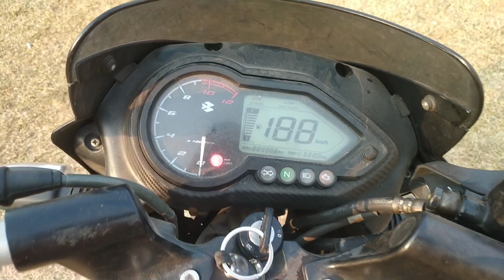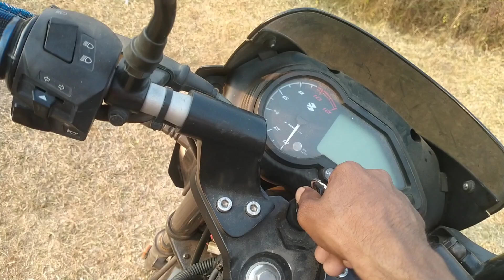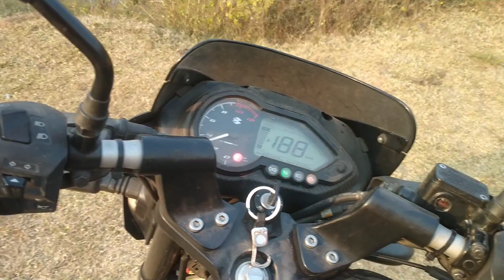Hero Honda Ka 4Lb Battery Se Kon Kon Si Bike Stat Kar Sakte hai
Hello everyone please spot me my channel Thanks brother 🙏🙏🙏